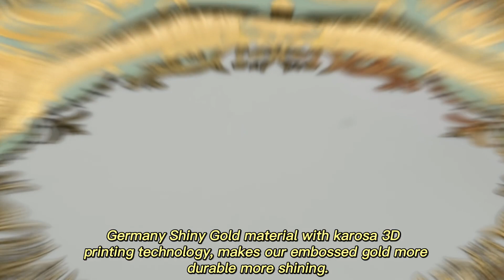Special design luxury decal crafts mint green color tea sets for 6 people - Karosa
KAROSA supplies high quality handcraft embossed gold chinaware wholesale. Every piece is handmade by craftsmen with more than 3 years of experience. Finished in hand painted 24K Germany shiny gold to the highest standard.
ISO9001 system certificated factory. Products have passed FDA safety certificate, safe to contact food.